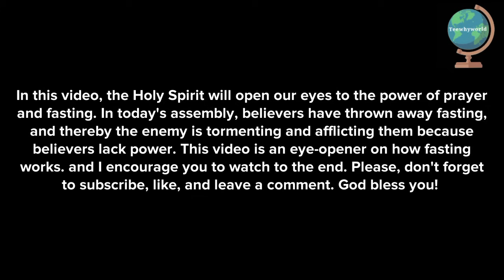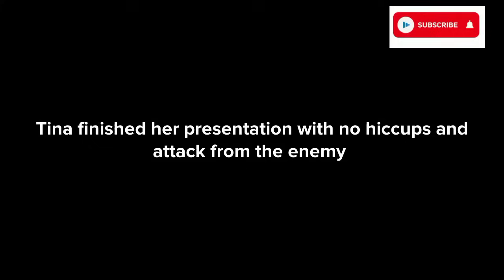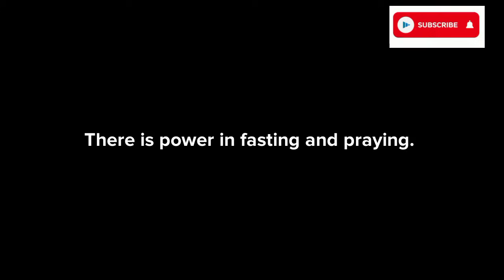THIS IS WHY YOU SHOULD FAST TO OVERCOME POWERS OF DARKNESS( POWER OF FASTING).